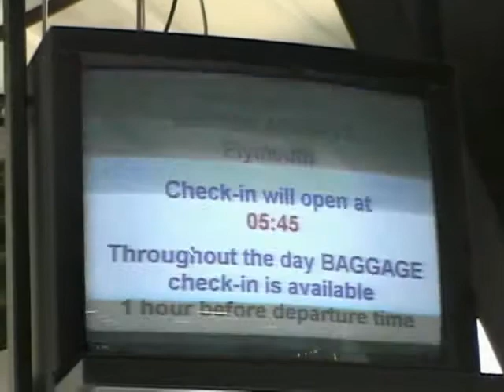BA LAST DAY PLYM AIRPORT